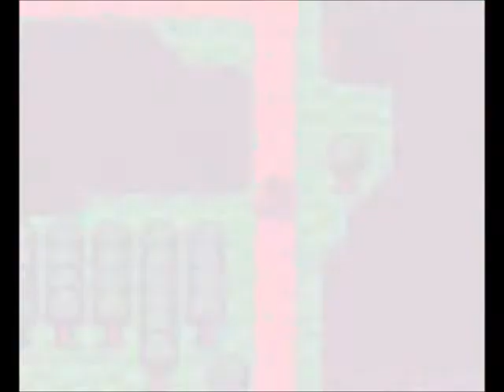Let's Play Quest RPG Part 9 - Baragoon cave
We speak to the ruler of Limelin and get the hint to go into the Baragoon cave.